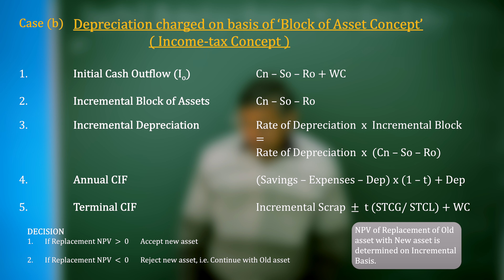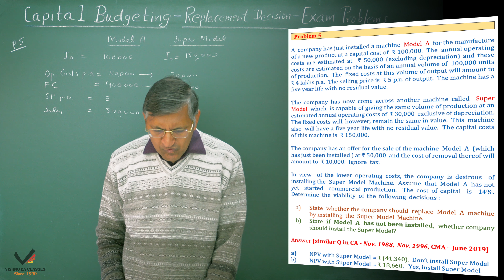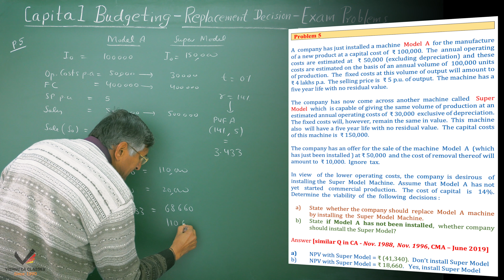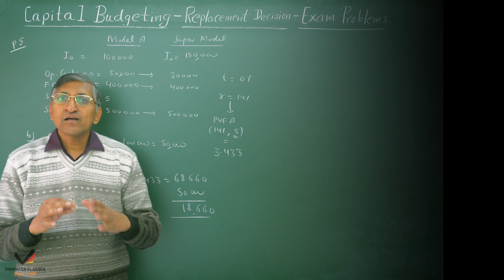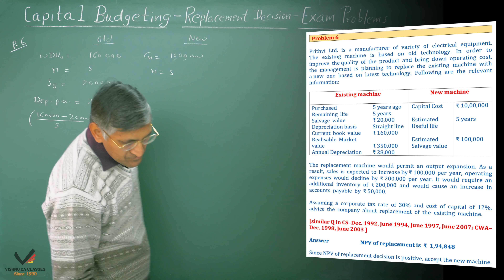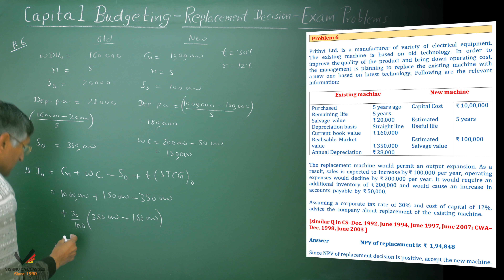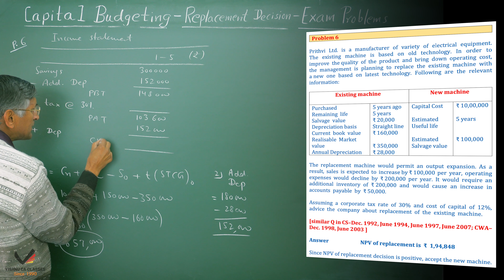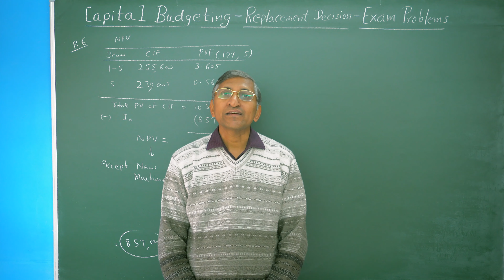Replacement Decision | Exam Problems (3) | CA Inter FM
Topic     : Replacement Decision - Exam Problems 5 - 6
Subject : Financial Management
Course  : CA Intermediate

0:00 - Intro
0:14 - Formulas at a glance
0:36 - Problem 5
8:23 - Problem 6
18:10 - Outro